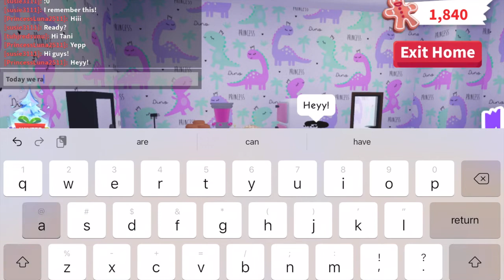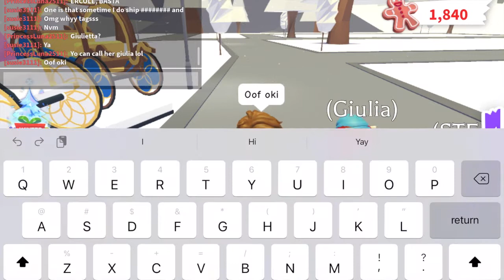Dress like that famous person! (roblox) Ft. Aya!!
Her channel name is Aizen go check it out!